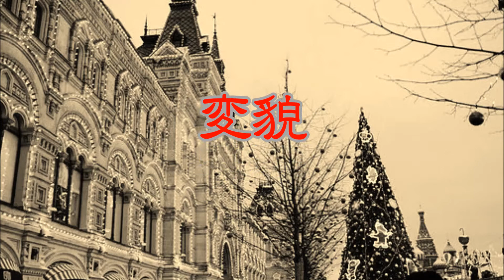変貌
変化は必要か？
時代の流れは、恐ろしい。いろいろな意味で。

BGMは、電子ピアノでアコーディオンぽく、ロシアをイメージして
弾きました。